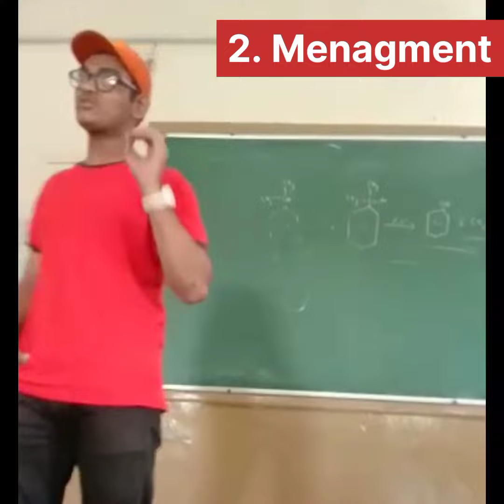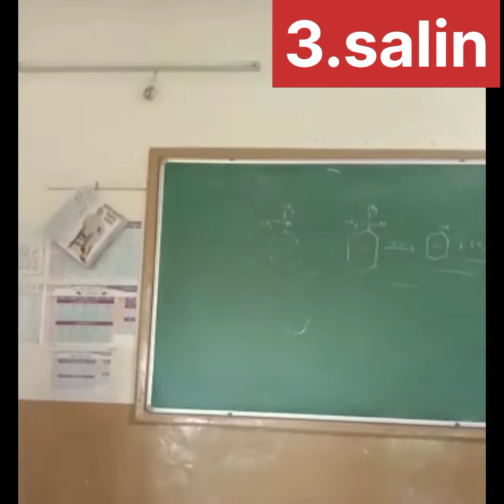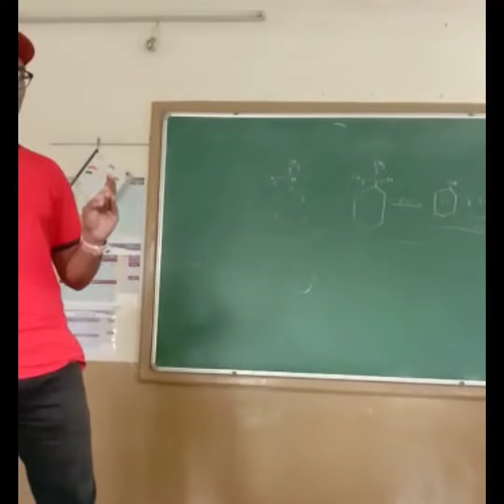4 mani goal for successful man..college motivation by (Nirakar raval )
4 mani goal for successful man..college motivation. by  (Nirakar raval )
1. goal
2. management
3.salin
4. super hebites

Pathaan | Official Teaser | Shah Rukh Khan | Deepika Padukone | John Abraham | Siddharth Anand
1. YRF

BADASS RAVIKUMAR | Title Announcement Teaser | Himesh Reshammiya | The Xposé Universe
2. Himesh Reshammiya Melodies